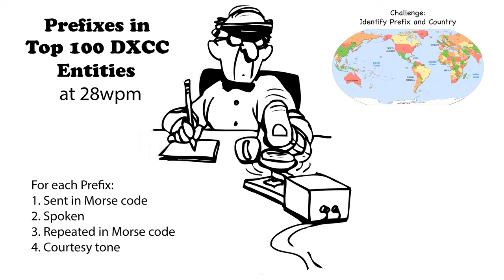Callsign Prefixes for Top 100 DXCC 28wpm